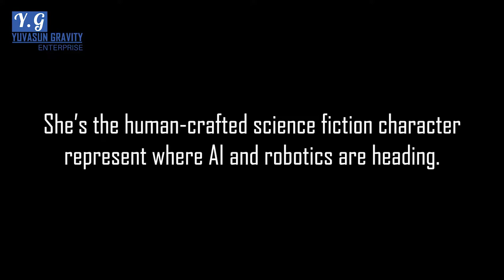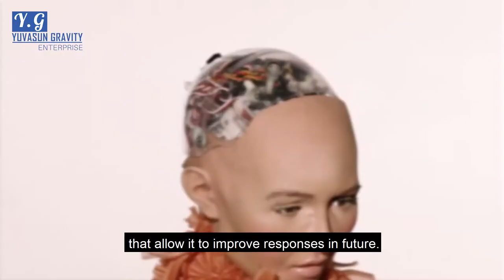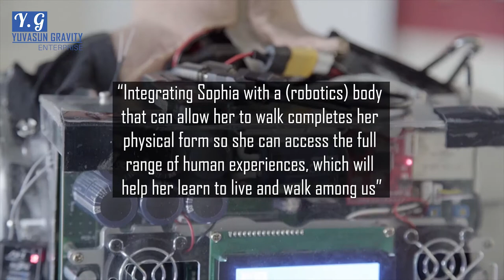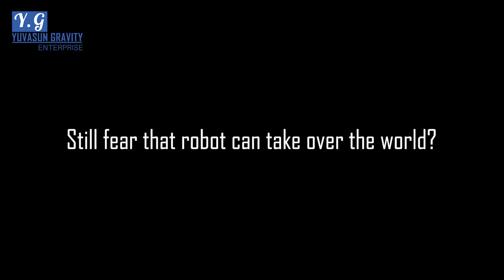Sophia The Humanoid Robot